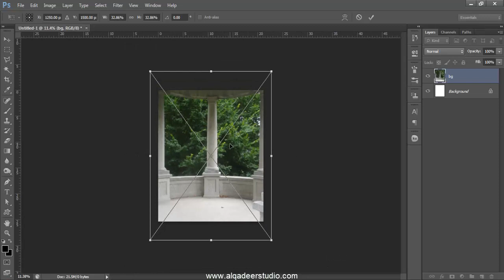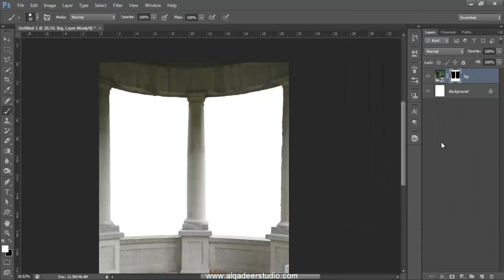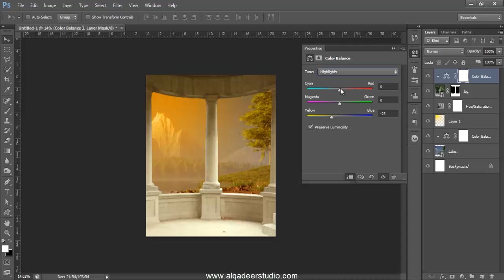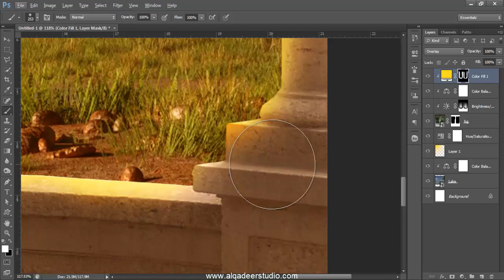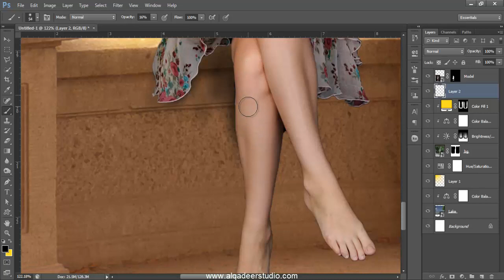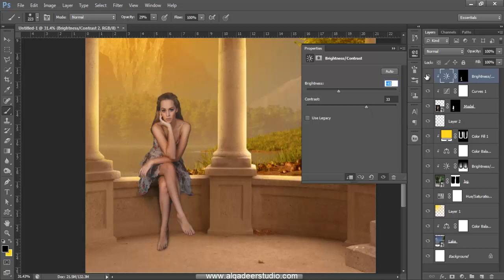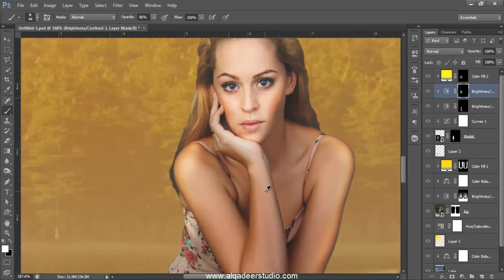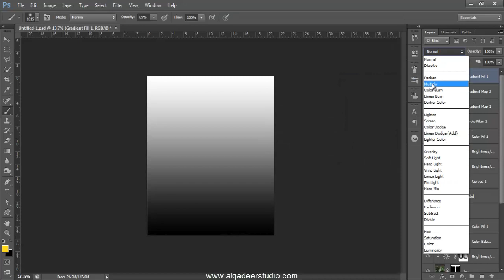Lonely Girl - Photoshop Manipulation Tutorial